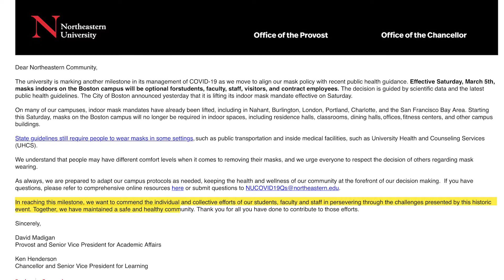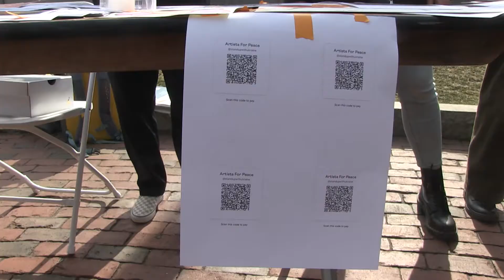The Husky Update - March 30th, 2022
Join us this week as we discuss updated mask mandates on campus, South Korea's new president, and the Art Blanche club's art sale to help RAZOM.

Anchors: Tommy DiMartino and Ilana Gersten
Reporter: Christine Chan
Writers: Tommy DiMartino, Thomas Vodrey, Christine Chan, Justin Almendral, Timmy Haas, Ilana Gersten, Aamir Islam
Crew: Adam Viazanko, Kevin Mai, Thomas Vodrey, Timmy Haas, David Fatheree, Justin Almendral

This video was filmed in accordance with Club, University, Massachusetts, and CDC COVID-19 guidelines.